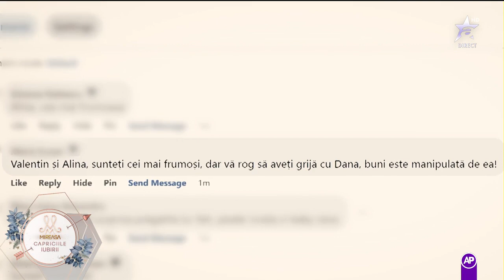Bunica Elena MANIPULATĂ de doamna Dana?!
Alina și Valentin au avut ocazia să discute cu fanii pe Facebook. După această conversație, cei doi îndrăgostiți și-au spus impresiile.